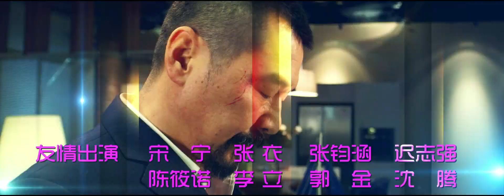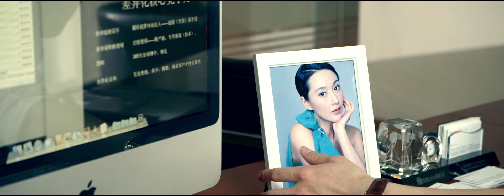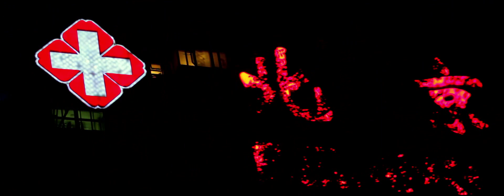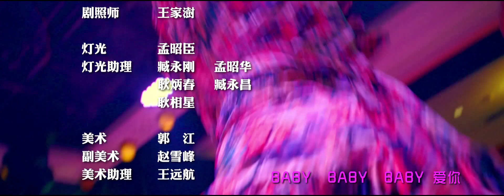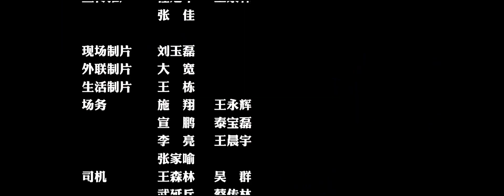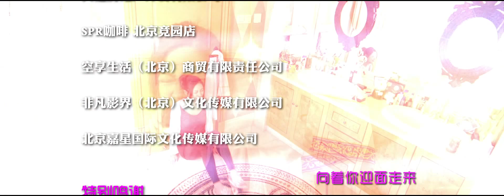女人帮 第10集 SOSO为签单色诱客户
SOSO（应采儿 饰）的新公司面临危机，她发现如果能拿下韩坤（张衣 饰）这个大客户就能帮助公司解决危机，于是她色诱韩坤，希望他签单。韩坤爽快地签了合同，但拒绝了色诱。小纯（甘薇 饰）相亲遇见各种奇葩男，最后居然发现老爸跟秘书已经结婚了。